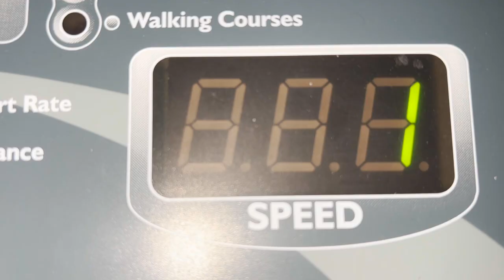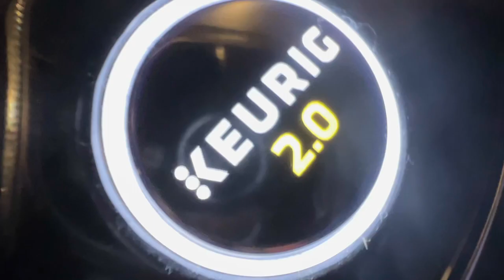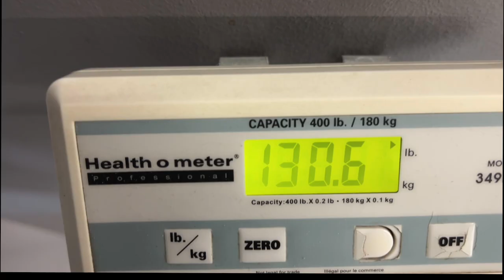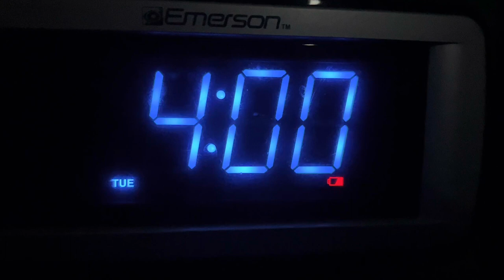I Tried Weightlifters Morning Routines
In this video I try different lifters morning routines.